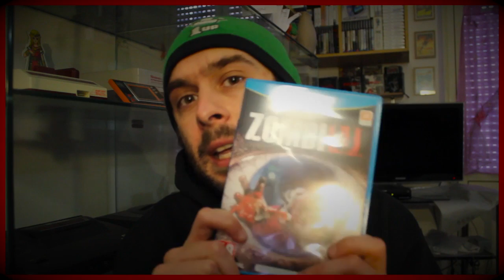The Scary Games: Zombi - CPC/Amiga500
Recensione dell' horror game ZOMBI edito da Ubisoft del 1986. Un 'avventura in prima persona gestibile in 4 personaggi con abilità diverse. Lo scopo fuggire dal centro commerciale per trovare la salvezza. Versione mostrata - Amiga 500 -